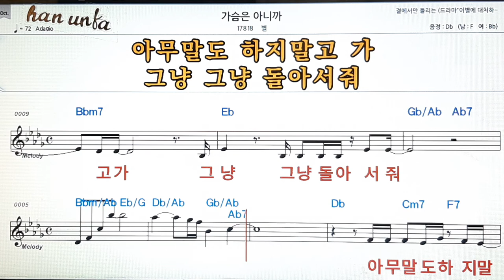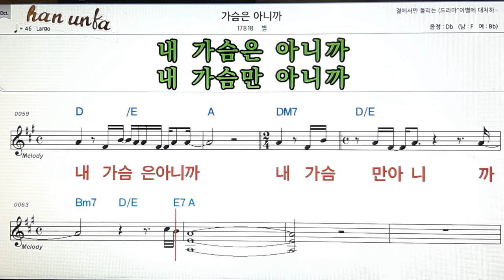가슴은 아니까/별👍노래 반주, 코드 악보,가라오케💋Karaoke*Sheet Music*Chord*MR